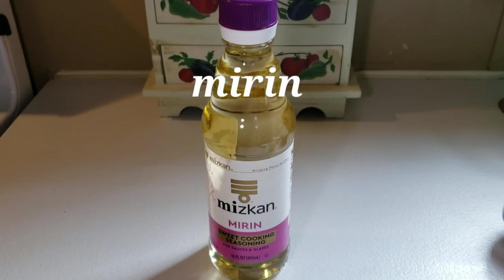How to make Braised Beef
Ingredients:
2 lbs beef
6 dried Shiitake mushrooms
1/3 cup Soy sauce
1/2 cup Mirin
1/4 cup sugar
1/2 tsp black pepper
6 cloves garlic minced
1 tsp peeled ginger minced
2 carrots
4 sm potato